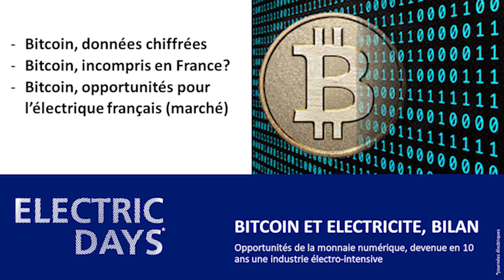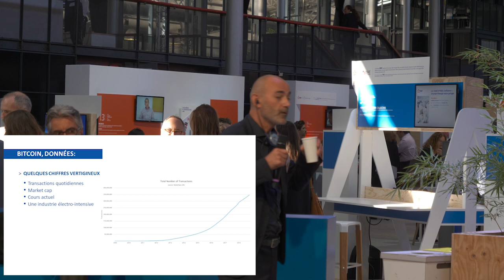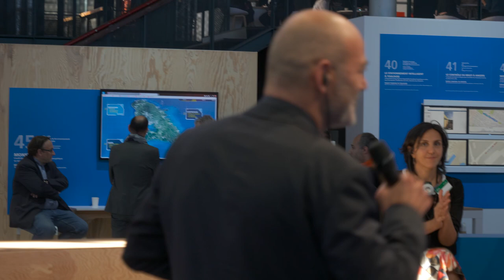Bitcoin aux « Electric Days » d’EDF